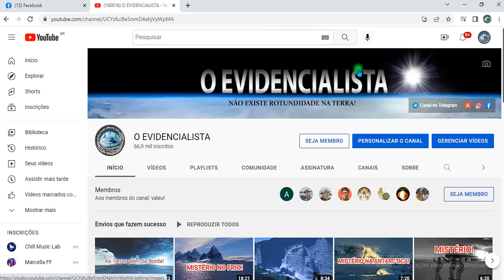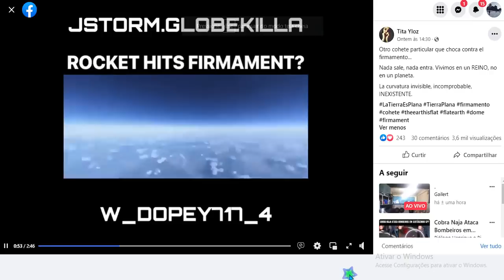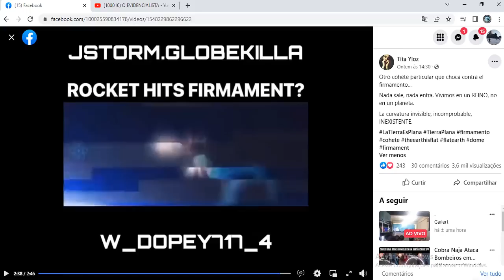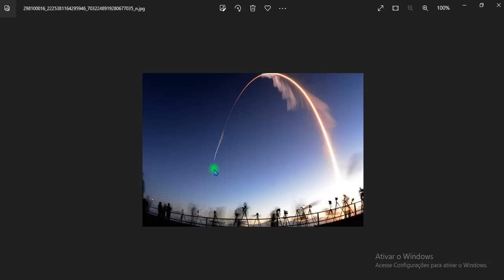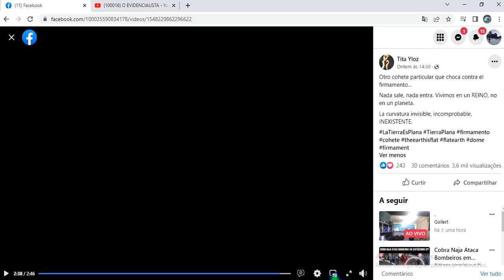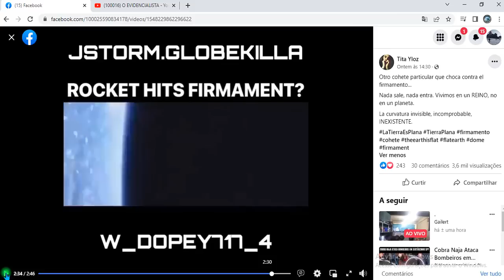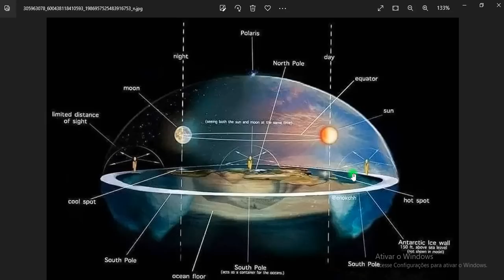DOMO GENESIS ATINGIDO POR FOGUETE VEJA A FILMAGEM!